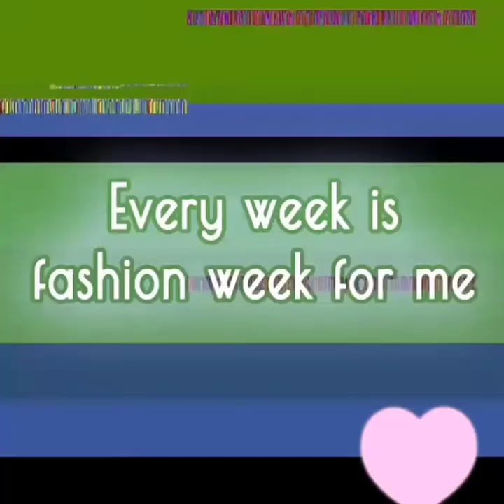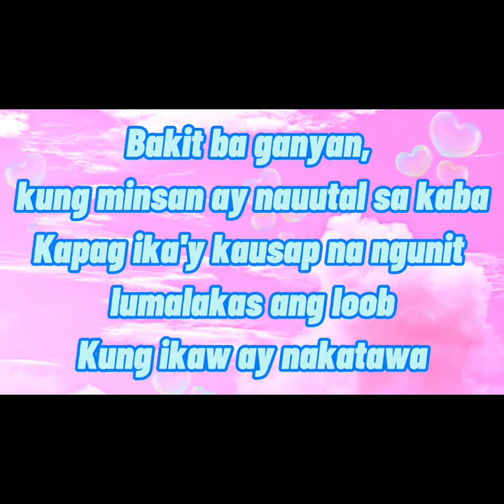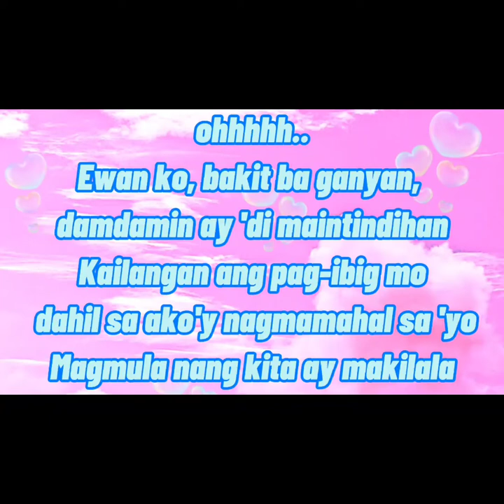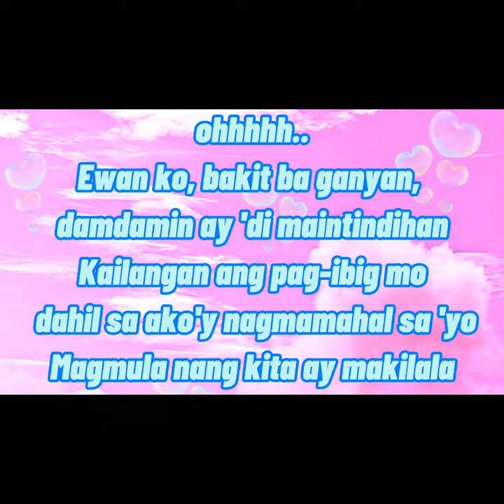BAKIT BA GANYAN ?( Karaoke)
enjoy singing !

 this song is not mine originally from my idol MYMP